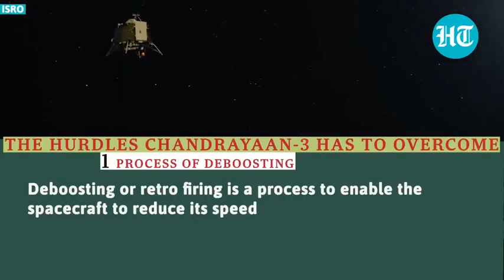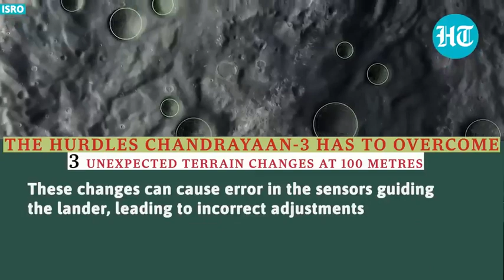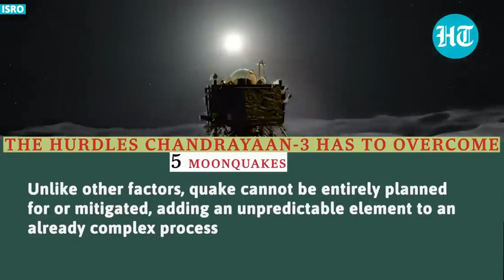Phir se fail Hua isro moon landing m😱🤯|Chandrayaan-3 soft land nhi ho payagi 23rd August ko|Isro aaj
The failure of Russia's moon mission has cautioned ISRO ahead of Chandrayaan3's landing. This report explains the hurdles Chandrayaan-3 has to overcome during landing in detail. Phir se fail Hua isro moon landing m😱🤯|Chandrayaan-3 soft land nhi ho payagi 23rd August ko|Isro aaj